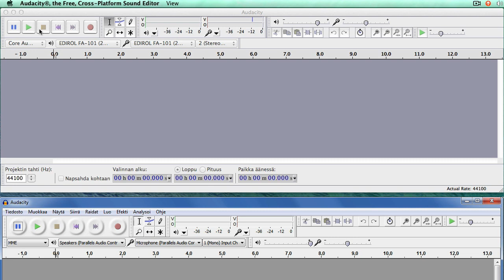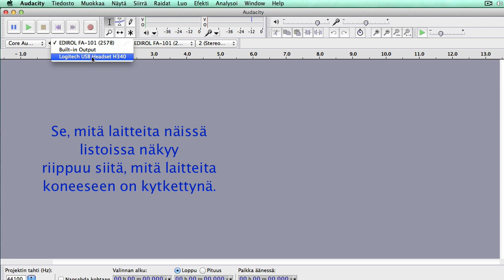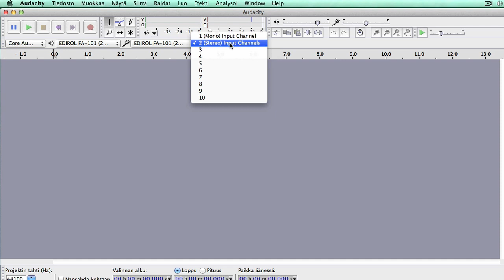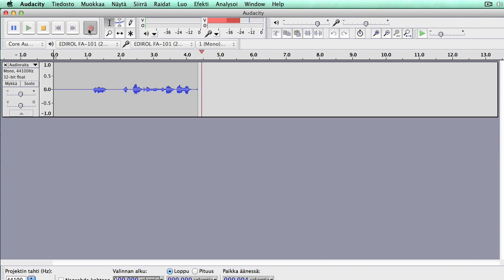Audacity - käyttöliittymän esittely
Tässä käydään läpi Audacity-äänitysohjelman käyttöliittymä, eli mitä kaikkea tuossa ohjelman ikkunassa on. (Markus Aalto, OAMK Tekniikan yksikkö / Oulun sivistys- ja kulttuuripalvelut 2014)